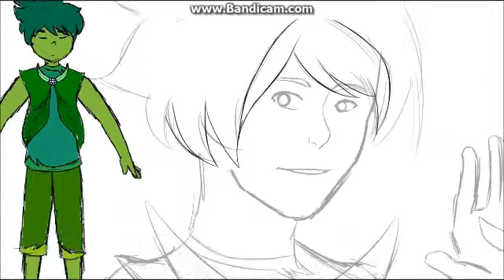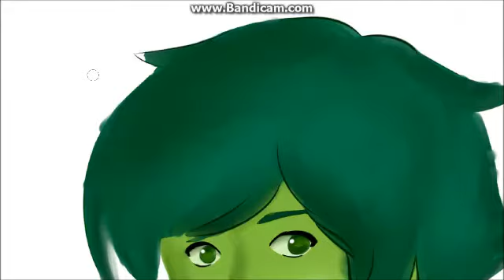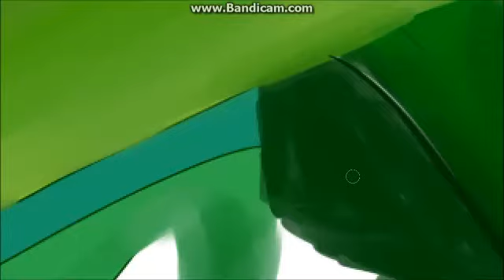Gemsona: Jade [Speedpaint]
This was so much fun! hope you liked it guys! My art trade was with merciful mango i made her OC Jade. check her out on tumblr to see some of her amazing work!